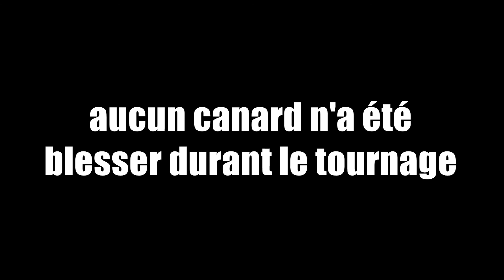LUMOOS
délire sur mincraft entre amis

message de fin cacher par les annotation :
-certains hoquets n'ont pas été enregistrer , rip in peace hoquet
-aucun canard n'a été blesser durant le tournage

certaines fautes sont volontaires .. lol